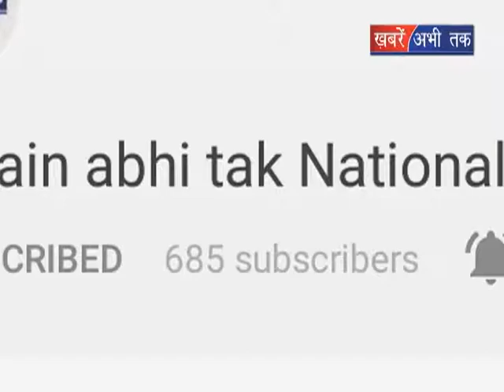शिक्षामंत्री रामबिलास शर्मा की घोषणा || Khabrain Abhi Tak Live